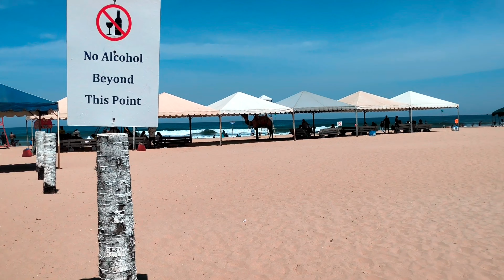Pondicherry Travel vlog